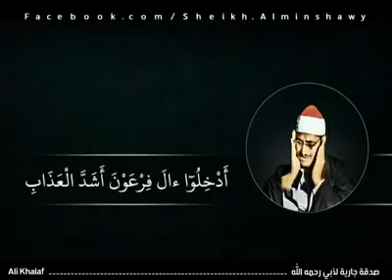من نوادر التلاوات للشيخ المنشاوي (وقال الذي آمن اتبعونِ اهدكم سبيل الرشاد)